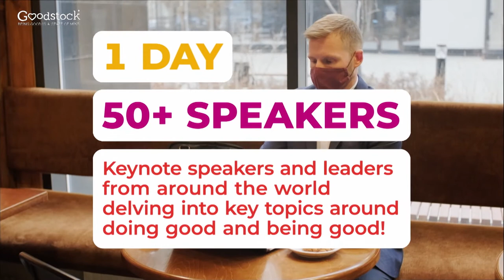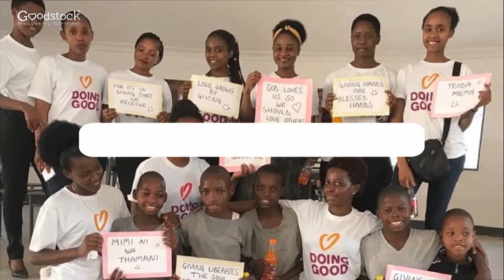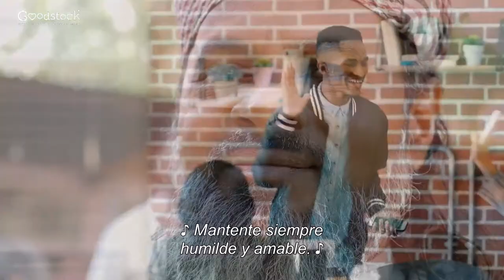Goodstock Conference Plenary 1 Spanish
Goodstock Conference 1:1 special interview with Shari Arison, Businesswoman, and philanthropist, Owner of the Arison group

How small acts create a ripple effect and impact the world?
Panel discussion:
Jacqueline Way, Executive Director and Founder, 365give (Canada)
Orly Wahba, Founder, Life Vest Inside (Israel)
Gary Dikson, President of Random Acts of Kindness (USA)

How to be good to yourself and positively influence those around you?
A conversation between Owen Fitzpatrick (Ireland)
and Ruth Rudner, Founder, '25 Hours a Day' content and consulting (Israel)